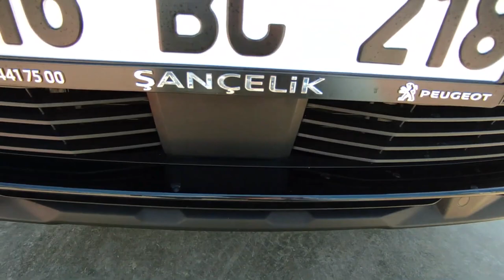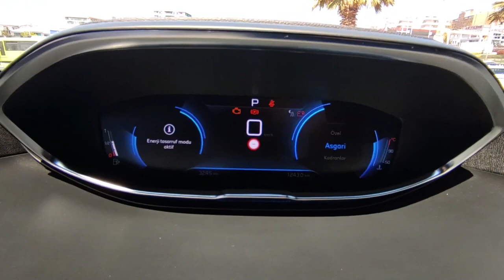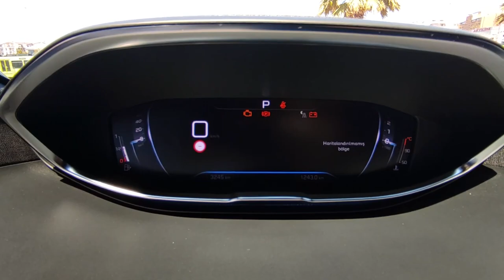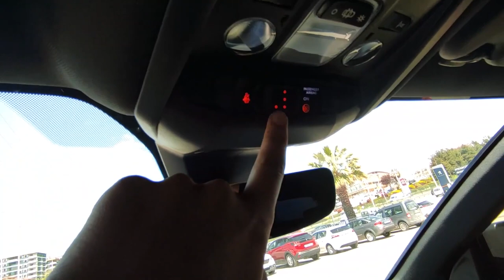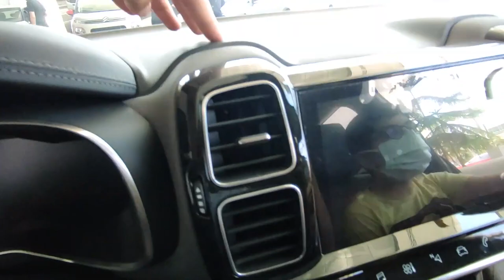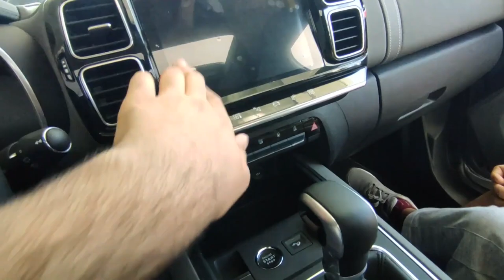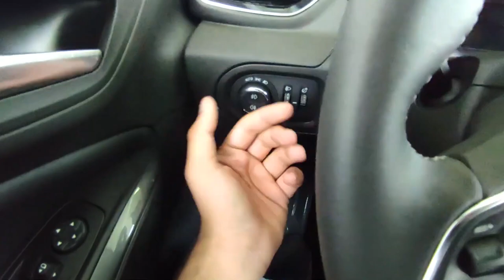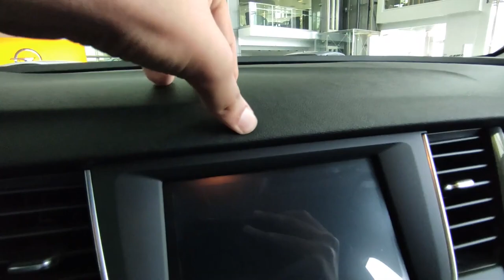KARDEŞİ KARDEŞE KIRDIRDIK! | Peugeot 3008 Citroen C5 Aircross Opel Grandland X Kıyaslama | OtoGrafi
Bu videoda PSA Grubunun C-SUV'lerini kıyasladık. Umarım Beğenirsiniz. İyi Seyirler.
​​OtoGrafi'de Sizi Neler Bekliyor?

Otomobillere ilgili bir genç olarak OtoLog adıyla oluşturduğum seri halinde gidecek olan kanalıma haftada 2 adet olmak üzere araba içerikli videolar yüklerken buna ek olarak da Havadan Sudan adında yine araba ve teknoloji odaklı olmak üzere sohbet muhabbet içerikli videolar oluşturup samimi ve bilgi dolu bir ortam oluşturmaya çalışacağım.